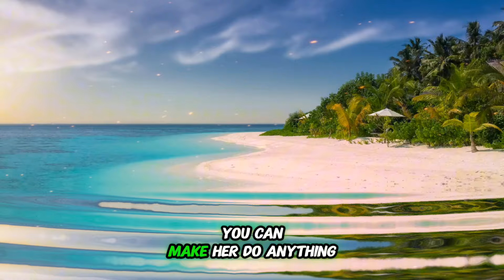12 Traits Women Find Irresistible in Men Captivating Her Heart and Mind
Want to know the traits women find irresistible in men? Watch this video to learn how to captivate her heart and mind with these 12 key qualities.
Want to know the traits women find irresistible in men? Watch this video to learn how to captivate her heart and mind with these 12 key qualities.🎓 Welcome to our Youth Education Series! In today's episode, we're diving into exciting insights and educational content tailored for our young minds.🔍 Featured Topic:Explore the fascinating world of [Insert Specific Topic]. We'll break down complex concepts into bite-sized, engaging lessons designed to spark curiosity and ignite a passion for learning.🧠 Why Youth Education Matters:Understanding the importance of education in shaping bright futures. Discover how learning goes beyond textbooks, fostering critical thinking and creativity.🎒 Learning Adventures:Embark on educational adventures that make learning fun! From interactive experiments to thought-provoking discussions, we're on a mission to make education an exciting journey.🌐 Related Playlists:Explore our curated playlists for more educational content:YouTube channel Video 🇺🇲🚀 Subscribe & Join the Learning Community:Hit that subscribe button and turn on the notification bell to stay updated with our educational content. Telegram Keywords#YouthEducation LearningIsFun EducationForAll CuriousMinds STEMEducation StudentLife LearningAdventures InspireYoungMinds FutureLeaders EducationalJourney CurriculumInnovationThank you for being part of our educational community. Let's inspire and educate the leaders of tomorrow together!